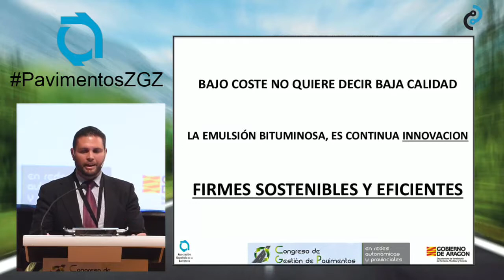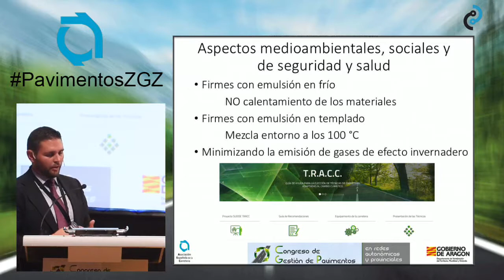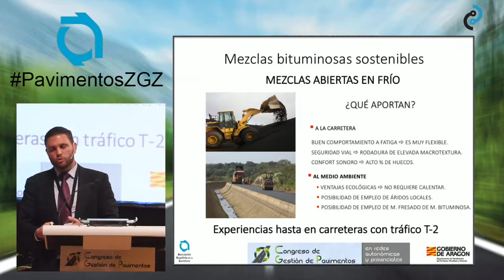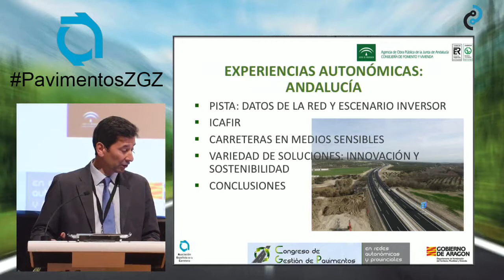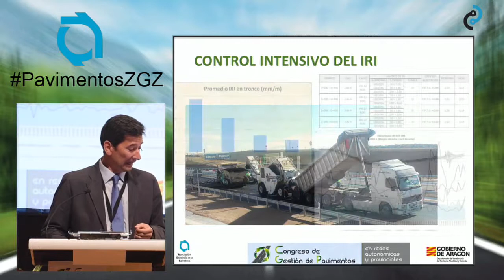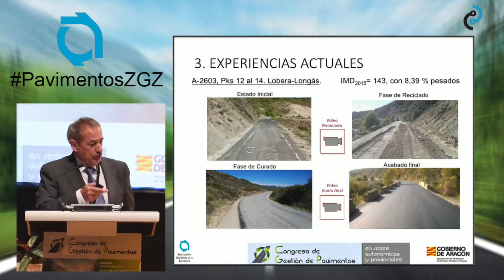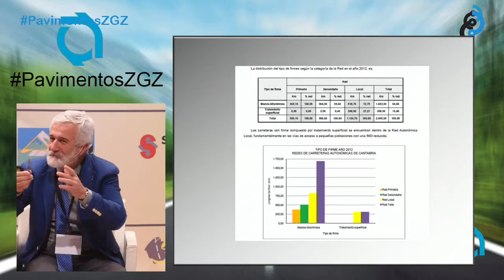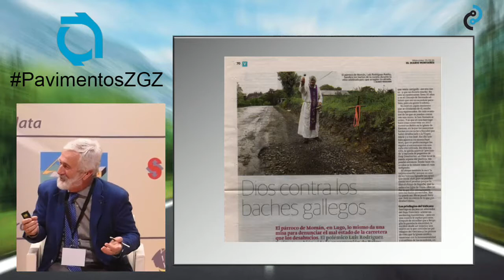Sesión II: SOLUCIONES PARA CONSERVACIÓN PAVIMENTOS "Congreso de Gestión de Pavimentos" (26/04/2017)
Sesión II: SOLUCIONES DE BAJO COSTE PARA LA CONSERVACIÓN DE PAVIMENTOS "Congreso de Gestión de Pavimentos"
24/04/2017

Coordina: Ángel SAMPEDRO RODRÍGUEZ

Pavimentos con emulsión: una solución para cada tipo de vía (Daniel ANDALUZ GARCÍA)

Mesa de experiencias autonómicas

Coordina: Francisco José LUCAS OCHOA

Ignacio MOCHÓN  | Gonzalo FERNÁNDEZ MANCEÑIDO | Manuel DEL JESUS CLEMENTE